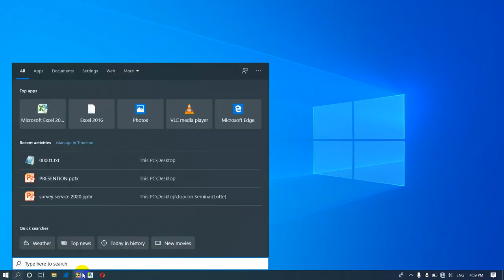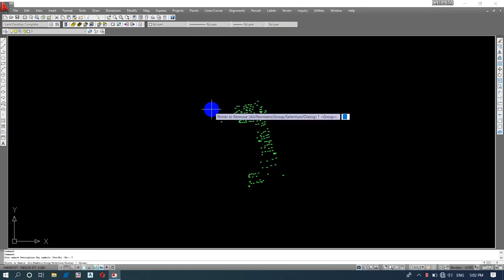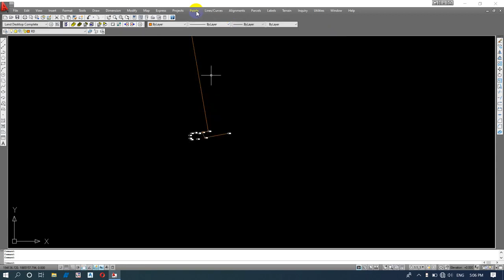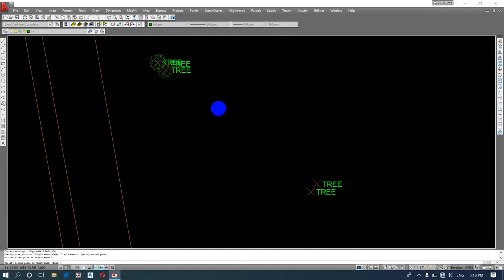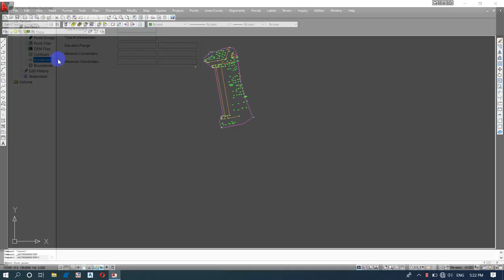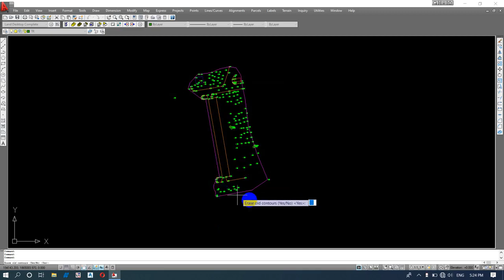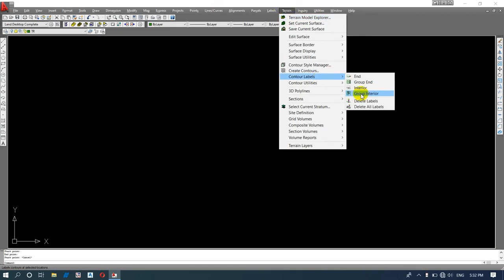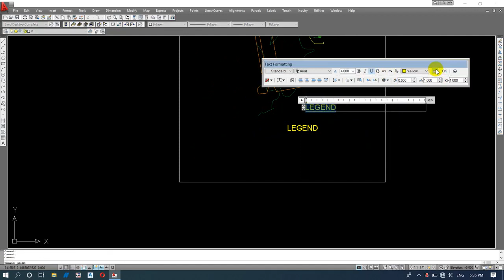How to draw Contour Map with Land Desktop 2009?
Land Survey and Other Knowledge